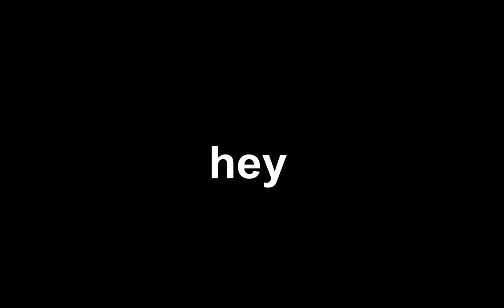Legend of the Poro King! | League of Legends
A video about the basics of the event gamemode "Poro King" and some gameplay clips of the event. Enjoy the video